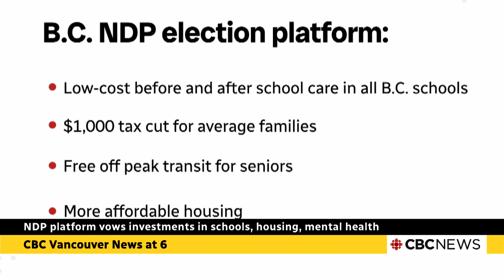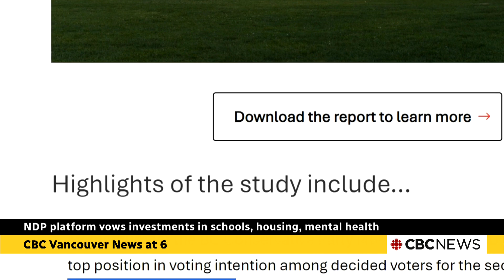B.C. NDP promises investments in schools, housing and mental health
With election day approaching, the B.C. NDP has released its full election platform. The party is promising $1.6-billion in spending. As Yasmine Ghania reports, the money is earmarked for addiction treatment, schools and new housing.